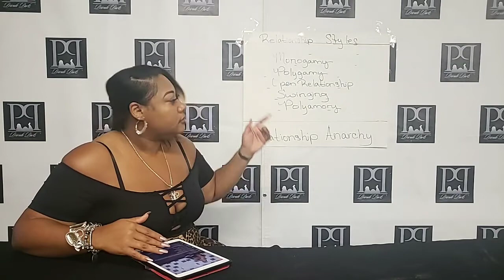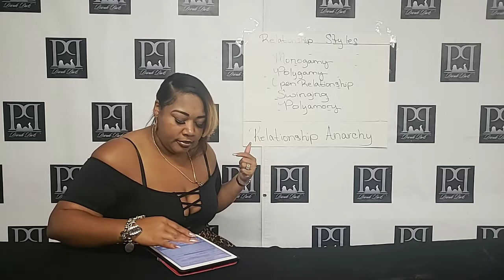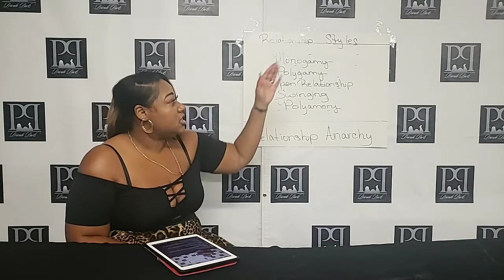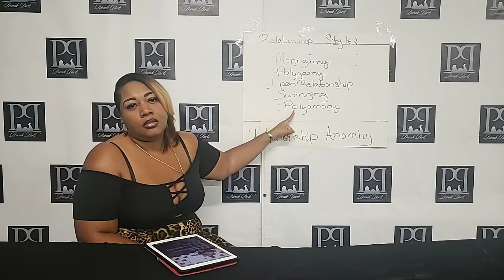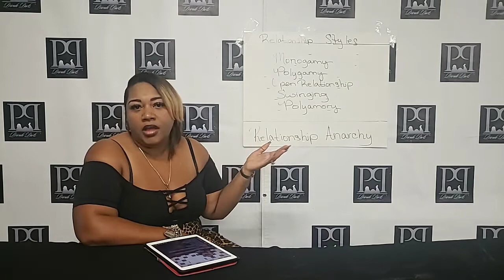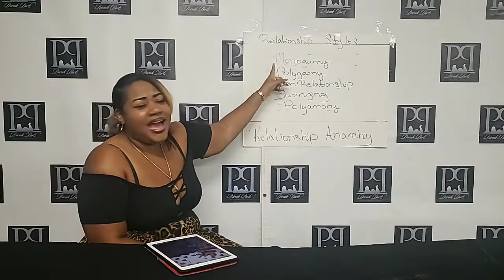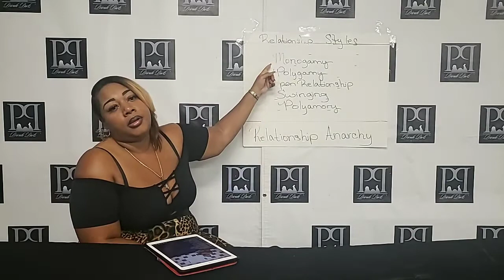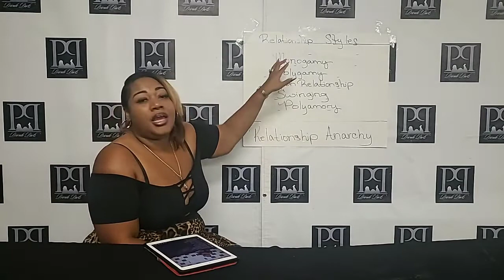Relationship Styles by SHARONDA PARKER